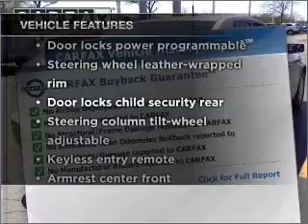2004 Cadillac CTS - Amherst NY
Year: 2004
Make: Cadillac
Model: CTS
Trim: Sedan 4D
Engine: 6 cylinder 3.6 Liter
Transmission:
Color: Silver
Mileage: 75245
Address:
1135 Millersport Hwy